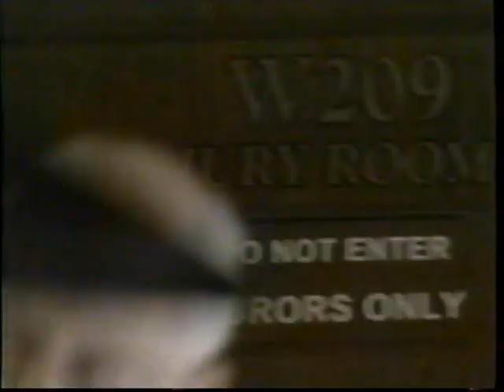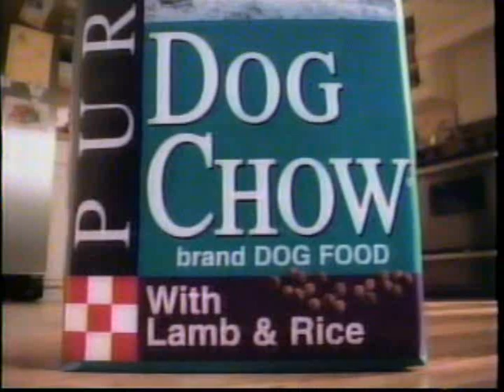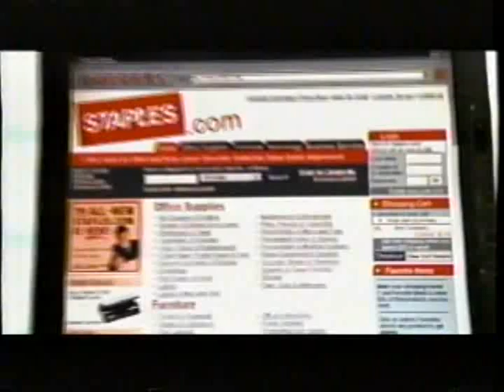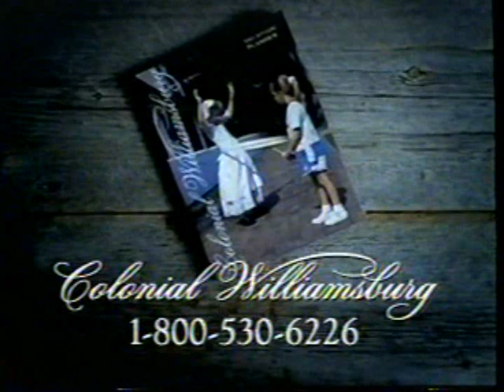TNT commercials, Memorial Day 2000 part 2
Source: Heron MT yard sale 6/28/24
Aired during 'Somewhere in Time.'
- Sonata
- Old Spice High Endurance Red Zone
- Kodak Advantix (Give It to Sue)
- Suzuki Grand Vitara
- Playtex Cross Your Heart
- Midnight In the Garden of Good and Evil promo
- End of Days on Dish On Demand
- Dish Network (Dish Mover)
- Somewhere in Time bumper
- Deadlocked promo
- Old Spice High Endurance Red Zone (again)
- Chevy Cavalier
- Purina Dog Chow
- Domino's Pizza (Too Sick?)
- Starz/Encore SuperPak
- Staples.com
- Somewhere in Time will return
- Three Kings on Dish On Demand
- Tonight on TNT
- WCW Monday Nitro promo
- Pontiac Grand Am
- Merck Hair Loss Treatments 888-98-MERCK
- Dish On Demand
- Dish Network (America's Top 100 - Charlie Ergan)